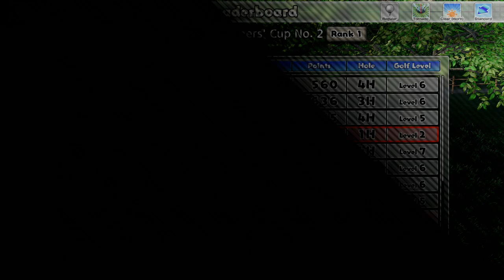Everybody's Golf Gameplay on PlayStation 5!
If ya'll like this and want to see more, "smash the golf ball" into the like button! 😎

Welcome to my gameplay video of Everybody's Golf, a PS4 game being played on the PS5 in 1080p with HDR! (HDR wasn't recorded but the game does support it along with 4K and 60fps!)

This game looks great on PS5 and it's been a joy to play so far as in this video, I have done 2 tournaments and 2 VS matches for ya'll to see! My second tournament however was awesome! I didn't quite like the second VS match as I wanted to face somebody who could be as good as I was but the game chooses who we face but he did say my next match will be against a better golfer so I'm ready for it!

In the next video of this game if you're wanting to see it will be a female character being used (with the right name this time if you have seen my 2017 video on this game), and will be doing 2 tournaments and VS matches again. Like the video if you enjoyed it and want to see more! I can have another video up this week.

As far as the next walkthrough video of the games I'm doing, Out of Bounds will be tomorrow and Mario Golf on Wednesday! :)